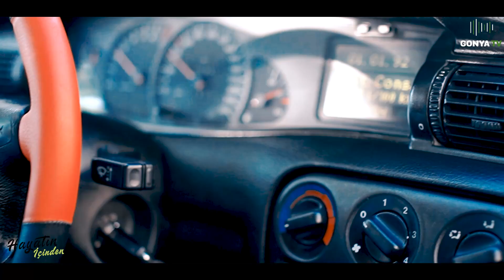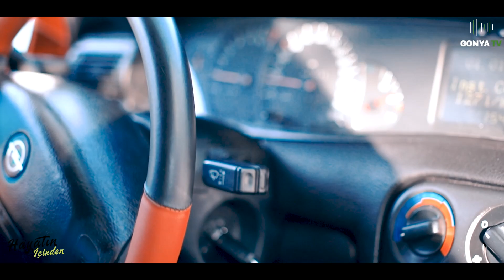Bayan Kuaförlüğünden Opel Omega Ustalığına - Ahmet Gürkan Aksoy - Gonya TV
Bayan kuaförlüğünden Opel Omega ustalığına ilerleyen bir serüven...
Hayatın İçinden'in bu bölümdeki konuğu, Omega Ahmet lakaplı Ahmet Gürkan Aksoy...